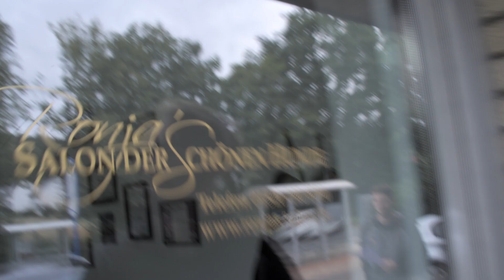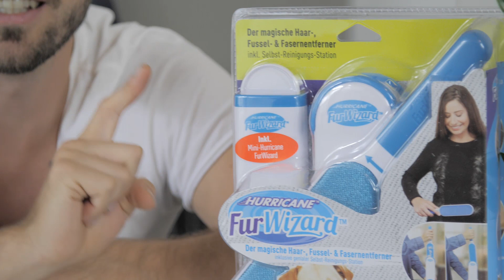🐕🐈 Tierhaare entfernen von allen Oberflächen - So funktioniert es wirklich | Fur Wizard im Test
Test: Hurricane Fur Wizard im Hundesalon 😮 Diese Fell - Bürste entfernt Tierhaare & Fussel effektiv von allen Textilien, wie Möbel oder Autositze!

In dieser Ausgabe von RaphFLs Life Hacks testet RaphFL die Mediashop Haar - und Fussel Bürste  Hurricane Fur Wizard. Dazu sucht er einen Hundesalon auf, um die Qualität von Fur Wizard im Extremfall zu prüfen. So viele Tierhaare auf dem Teppich, sowie auf der Coach findet man sonst nirgends.
Wir wünschen viel Spaß mit diesem haarigen Test und können mit Überzeugung sagen: Wollt ihr Tierhaare oder Fussel auf Kleidung etc. schnell und einfach entfernen dann holt euch den Fur Wizard.

❌ Ein spezieller Dank an Ronja und ihren großartigen Hundesalon für die spontane Salon Benutzung :)